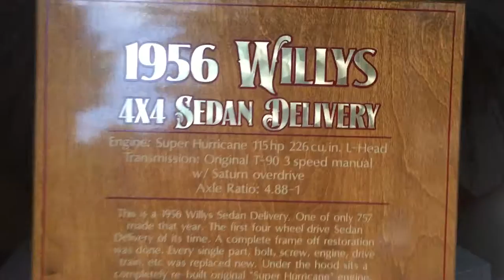1956 Willys Sedan Delivery